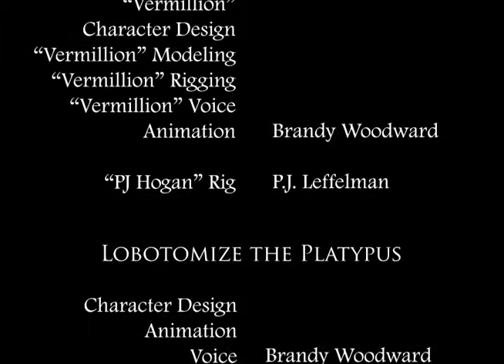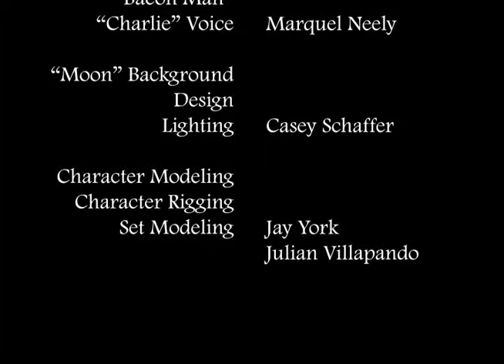Woodward 2011 Demo Reel Recut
Now with 15% more llama!

The "director's cut" of my 2011 reel. The first version had been sort of "locked" in order and content several weeks before I graduated due to the cover going to print, but this one doesn't have that restriction.